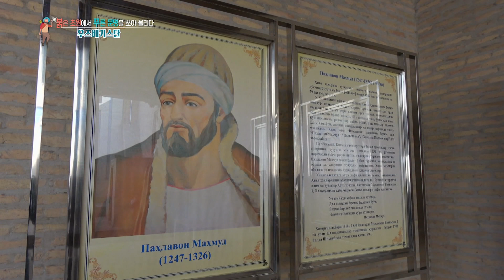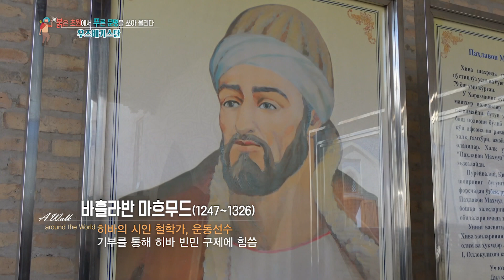【K】Uzbekistan Travel-Khiva[우즈베키스탄 여행-히바]파흘라반마흐무드 사원 우물/Unesco/Pakhlavan Mahmoud/Mosque/Well/Water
[한국어 정보]
사람들로 복잡한 이곳 히바에서 가장 붐비는 장소란다. “‘바흘라만 마흐무드’ 사원이라는 곳인데 막 결혼한 신랑, 신부가 들르는 필수코스입니다.” 안으로 들어가보니 과연 신랑신부가 있다. 그들이 어디론가 향하더니 서로에게 물을 먹여준다. “물을 먹어 기분이 좋은가요?” “예.” 신랑이 옅은 미소를 짓는다. 그들이 마신 물은 바로 한 철학자가 만든 우물. 그는 늘 건강하고 힘이 장사였다고 한다. 이 물을 마시면 몸도 마음도 건강해진단다. 그래서인지 남녀노소 여기선 이 물을 먹지 않는 사람이 없다. “이 우물은 좀 짜지만 몸에 매우 좋습니다. 사람들의 행복과 건강을 기원하며 물을 마십니다.” 나도 물 한 잔에 건강을 빌어본다.

It is the most crowded place in Hiba where people are complicated. ""It is a mandatory course where the bride and groom are just married, which is called 'Bahrahman Mahmoud' temple."" When we went inside, we had a bride and groom. They go somewhere and feed each other. ""Do you feel good to have water?"" ""Yes."" The groom makes a pale smile. The water they drank was a well made by a philosopher. He is always healthy and powerful. Drinking this water makes your body and mind healthy. So there is no one who does not eat this water here. ""This well is a bit weaved, but very good for the body. I pray for the happiness and health of people and drink water. ""I also try to have a glass of water.

[Uzbekistan: Google Translator]
Xibadagi eng ko'p odamlar bu erda odamlar juda murakkab. ""Kelin va kuyovning"" Bahrmaxon Mahmud ""ibodatxonasi deb atalgan turmush qurgan majburiy kursdir. Biz ichkariga kirganimizda, kelin va kuyov bo'ldik. Ular bir joyga borishadi va bir-birlarini ovqatlanadilar. ""Sizda suv borligini his qilyapsizmi?"" ""Ha"". Kuyov jilmayib qo'yadi. Ular ichgan suv bir faylasuf tomonidan yaratilgan bir quduq edi. U har doim sog'lom va kuchli. Bu suvni ichish tanangizni va ongingizni sog'lom qiladi. Shunday qilib, bu erda suvni yemaydigan hech kim yo'q. ""Bu quduq biroz bo'yalgan, ammo tanamiz uchun juda yaxshi. Men odamlarning baxtiga va sog'ligiga va suv ichish uchun ibodat qilaman "". Shuningdek, men bir stakan suvga ega bo'lishga harakat qilaman.

[Information]
■클립명: 아시아033-우즈베키스탄-03-26 파흘라반마흐무드 사원의 우물
■여행, 촬영, 편집, 원고: 신주호 PD (travel, filming, editing, writing: KBS TV Producer)
■촬영일자: 2019년 2월February

[Keywords]
종교시설,church,기타등장,appear,아시아Asia우즈베키스탄UzbekistanOzbekiston우즈베키스탄 공화국신주호20192월호레즘XorazmXorazm viloyatiFebruary걸어서 세계속으로